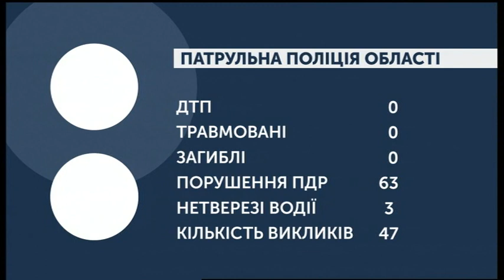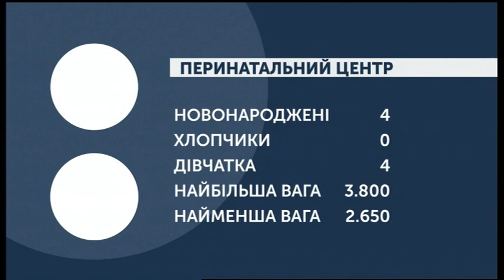25.02.2020. Новини. 08:00